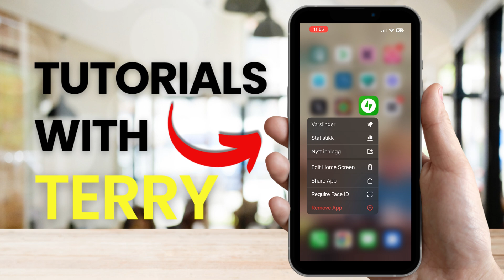How to Hide Apps and Apps Lock on iPhone iOS 18 (2024)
How to Hide Apps and Apps Lock on iPhone iOS 18

In this video we will show How to Use Face ID to Hide and Lock Apps on iPhone iOS 18. This is a new iOS 18 tips and tricks that will show how to hide apps on iPhone ios 18.

In this iPhone security settings tips video, I'll show you how to hide and lock apps on iphone with ios 18 and how to use face id to unhide and unlock apps on iphone an easy step-by-step iPhone tutorial.

This is one of ios 18 features that's was released with iOS 18. This iPhone security update will help you if you're wondering how to increase your iPhone security.

We will go throught the process on where to find hidden apps on iphone,  how to unhide apps on Iphone and also how to unlock apps on iPhone.